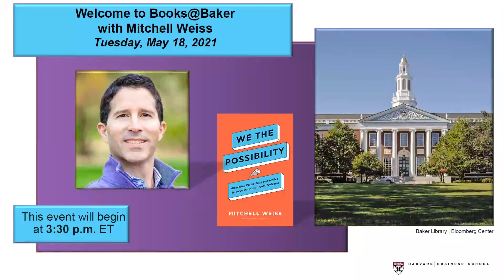Virtual Books@Baker with Mitchell Weiss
Is government too big, too slow, and too mired in bureaucracy to tackle climate change, crumbling infrastructure, public education inequities, and other tough social problems?

It doesn’t have to be, says Professor Mitchell Weiss. But government officials should focus less on what seems like “safe” solutions, shift to entrepreneurial mindsets, and experiment with new ideas, according to his new book "We the Possibility: Harnessing Public Entrepreneurship to Solve Our Most Urgent Problems."

During this virtual event he reflects on the potential for Possibility Government even in an era of diminished trust and increasing partisanship, and as he provides inspiration for the crucial role government can play to help shape progress for generations to come.